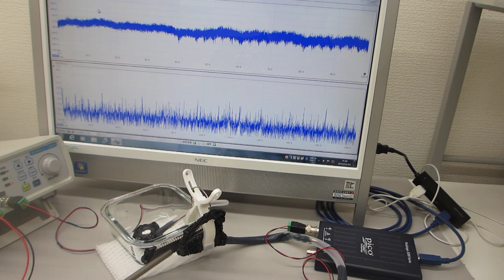低周波の共振現象と、高周波の非線形現象をコントロールする超音波制御実験